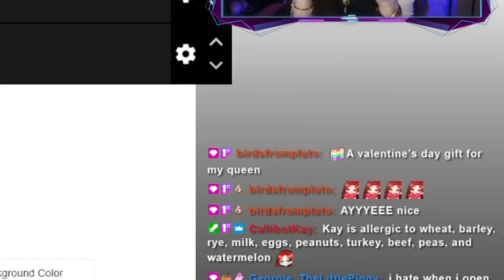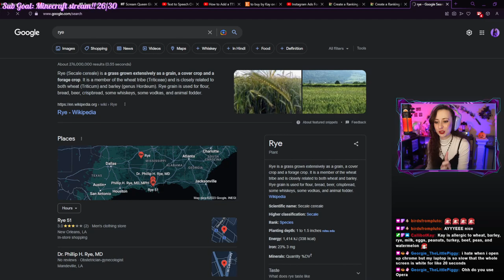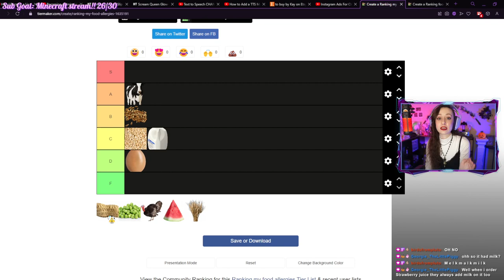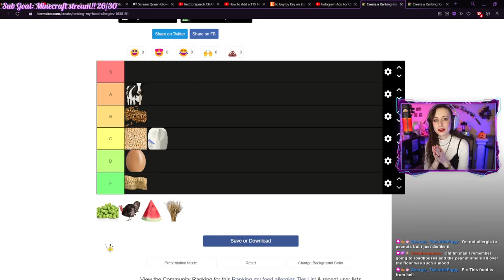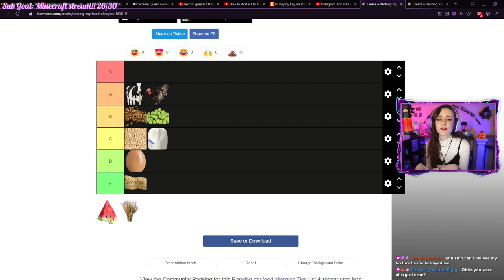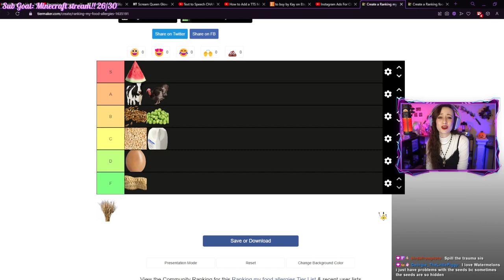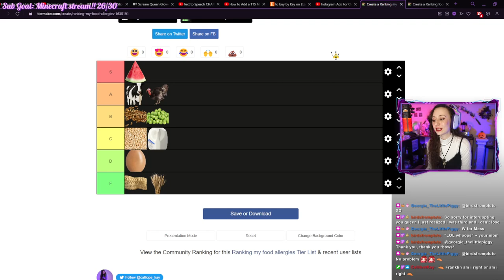RANKING MY FOOD ALLERGIES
peanuts F tier (real)

Support me for $3 a month (or $2.25 for twitch subs) and get extra content, merch discounts, a special Discord role, and more!

86% . 216/250

haha just seo things don't look at this